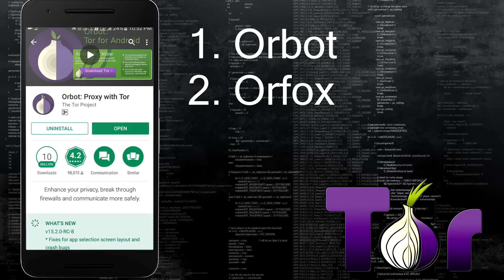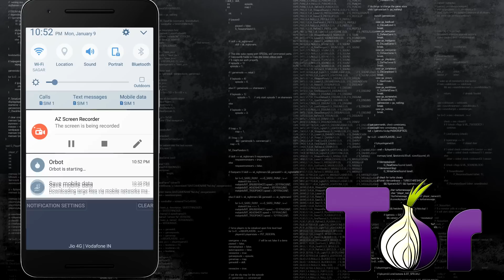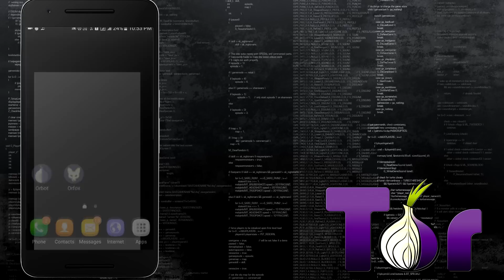How to use TOR Browser on Android | Android par TOR kaise use kare.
Note: Orfox browser ko kisi wajah se hide kar diya hai maine par aapko sikhne me koi pareshani nahi ayegi. jaise kisi bhi normal browser ko use karte hai waise he aap is browser ko bhi use kare.

Hello Dosto !!

Is video me main aapko bataunga ki kaise aap apne android smartphome me tor browser use kar sakte hai aur apni ip hide kar sakte hai. aasha karta hu apko ye video pasand ayegi. is video ko like kare aur apne dosto ke sath share kare. agar aapne abhi tak mere channel ko subscribe nahi kiya hai to subscribe bhi karna na bhule.